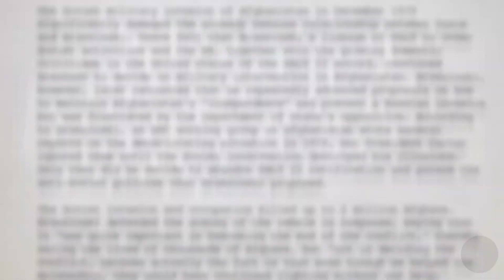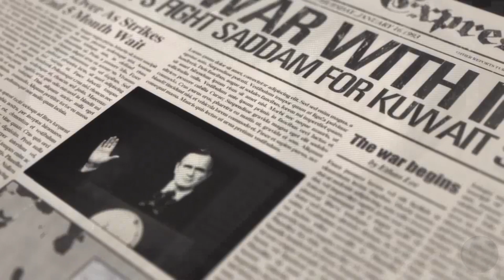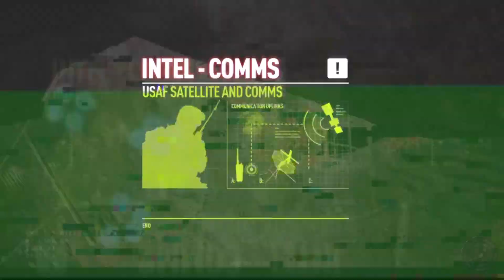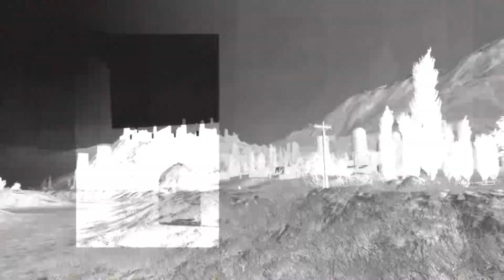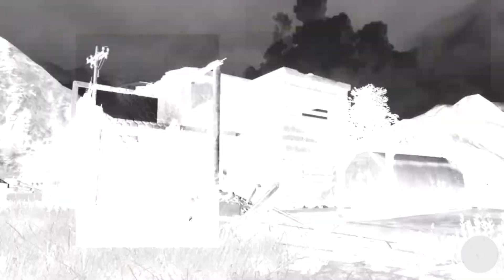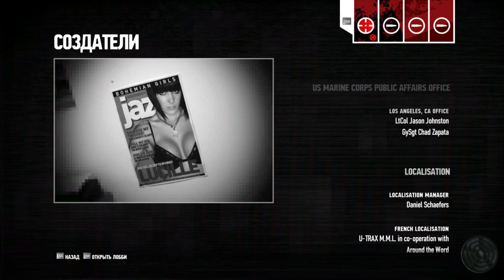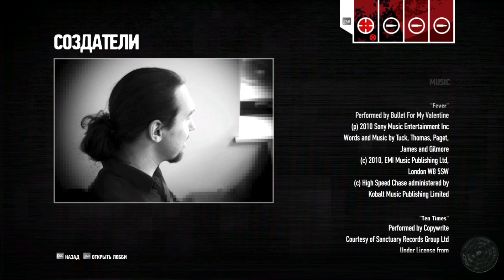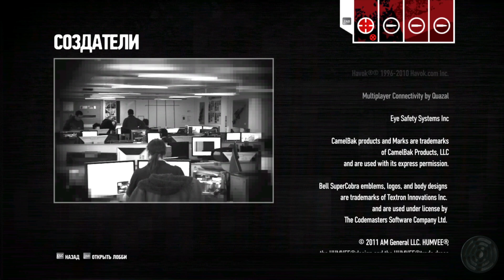Operation Flashpoint: Red River. РУССКАЯ ОЗВУЧКА! Полное прохождение.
Полное прохождение Operaion Flashpoint: Red River с русской локализацией от Буки.
Сразу скажу, что играю я не очень, так что заранее приношу извинения.) На Ютубе очень мало прохождений этой игры с русской озвучкой, хотя она классная, местами  может с косяками, но всё равно. И конечно же Штаб-сержант Нокс! Очень харизматичный персонаж,  с его фразочек можно поржать. Кстати он так же фигурировал в прошлой чcати (Dragon Rising) в качестве подчинённого. Неинтересные и скучные моменты я решил не пропускать, а промотать, чтобы не нарушать целостность.
0:00 - Начало
0:47 - Вступление
ГЛАВА 1
4:21 - Миссия 1 (Добро пожаловать в Таджикистан)
28:54 - Миссия 2 (Встретьте соседей)
56:35 - Миссия 3 (Заселённые земли)
1:30:48 - Миссия 4 (Как два пальца)
ГЛАВА 2
2:01:02 - Миссия 5 (Неверный путь)
2:55:10 - Миссия 6 (Будь осторожней в желаниях своих...)
3:32:31 - Миссия 7 (Линия на песке)
ГЛАВА 3
4:02:42 - Миссия 8 (Опять 25 и снова здорово)
4:32:38 - Миссия 9 (Наблюдательная точка)
5:05:16 - Миссия 10 (Конец начала)
5:58:41 - Титры
6:11:42 - ))